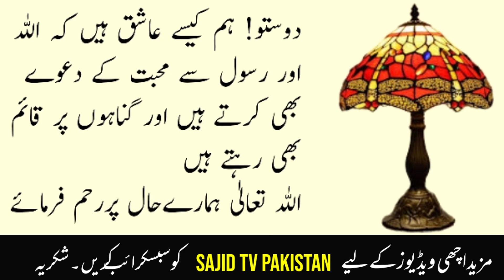Heart Touching Moral Story | Moral Stories in Urdu & Hindi | Sabaq Amoz Kahani Urdu Hindi